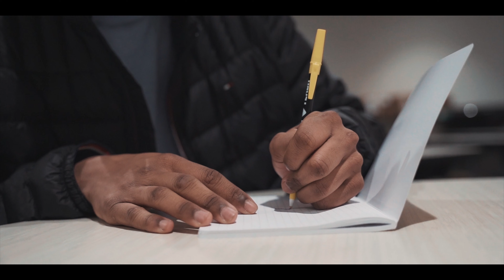Map My Journey | Virtual Lunch & Learn